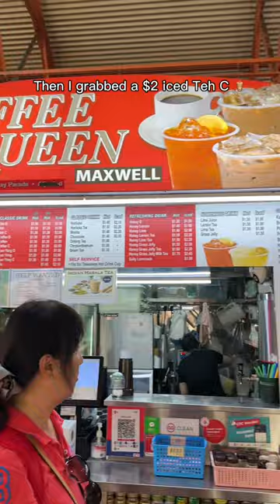Everything I ate at Maxwell Food Centre in Singapore 😍🍜🍗🧋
📍1 Kadayanallyr St, Singapore 🫶